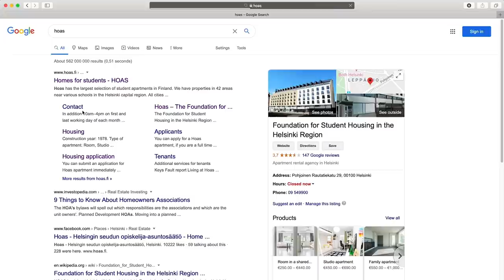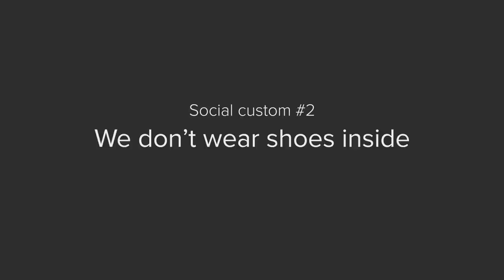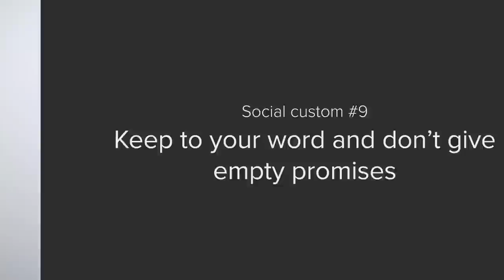10 social customs you SHOULD KNOW ABOUT before moving to Finland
In this video we talk about 10 important social customs that you should be aware of before you move to Finland for school or for work. Keeping these social customs in make relocating to Finland smoother. Full list with time stamps below 👇

Social customs that you should know about before moving to Finland:
0:00 Intro
0:47 Punctuality is a virtue and you should always be on time!
2:04 In Finland, we don’t wear shoes inside
3:14 There is no need to formally address each other, nor do we use titles
3:34 We do not like to talk about personal finances
4:57 No talking about religion and ones personal beliefs
5:25 Avoid politics as a conversational topic and absolutely do not ask who someone voted for!
6:00 It is not proper to ask a Finn about their parents income
06:38 Don’t brag about your accomplishments or income
7:22 Keep to your word and don’t give empty promises
8:14 It is not a custom to drink alcoholic beverages with lunch

I've been living in a Hoas student apartment for the last 7 years and I couldn't be more satisfied. They offer great value with quality apartments with good locations while still keeping the rents at super affordable levels.

Remember to join us on my weekly live stream every Thursday at 6:30pm Helsinki time!

○ Where I reserve a cabin for a trip in Finland (Lomarengas)

○ Food delivery (Wolt) (use the code 7738 for 3 free deliveries)